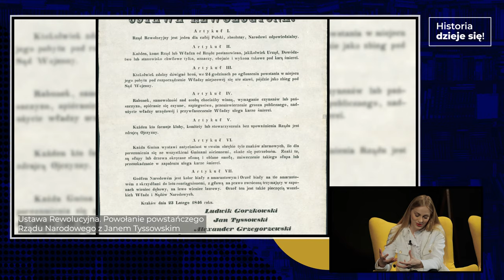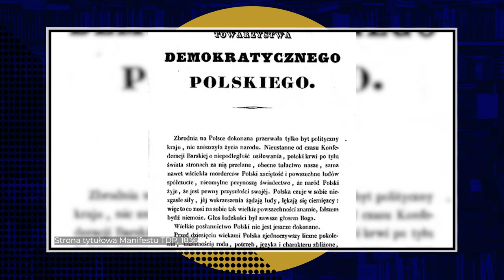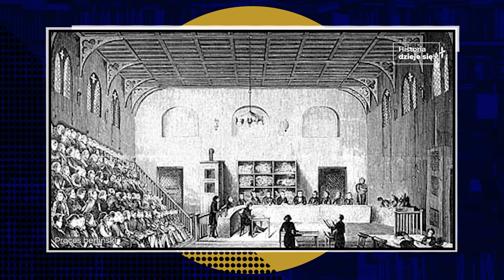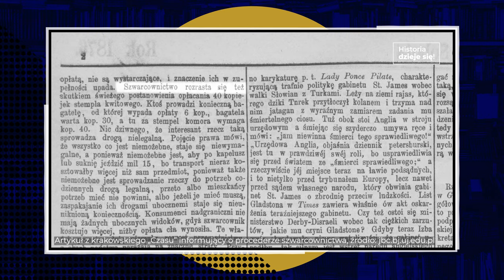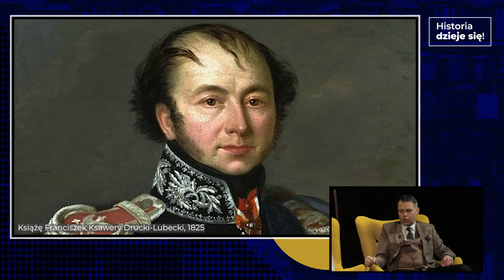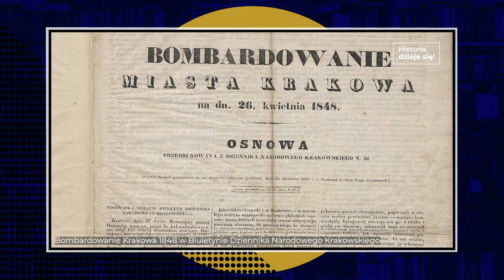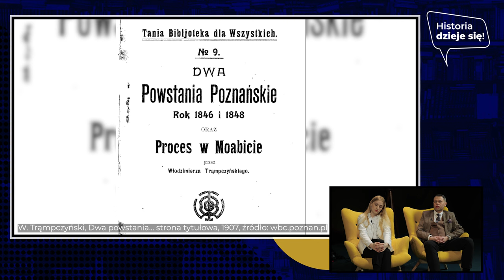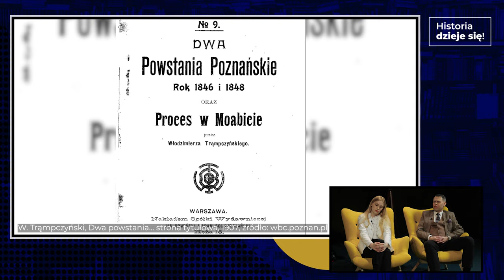Powstanie krakowskie czy narodowe? 1846 – odc. 50, Jamka, Meus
O powstaniu krakowskim w 1846 roku dowiadujemy się w szkole, że było krótkie, zakończyło się niepowodzeniem i włączeniem Rzeczpospolitej Krakowskiej w obręb Monarchii Habsburskiej. Ale dlaczego do dziś na grobie jednego z powstańców, Edwarda Dembowskiego w lutym pojawiają się znicze i kwiaty? Czy ta historia wciąż dzieje się?

Rozdziały:
0:00 Wstęp
0:30 Dembowski i inni.
13:19 Kraków i Podgórze.
26:29 Konsekwencje.
40:40 Napisy końcowe

Dyskutują: Angelika Jamka, Konrad Meus.
Scenariusz i prowadzenie: Paweł Nowakowski.
Realizacja: Fresco Media dla Fundacja Ignatianum.

Program jest publikacją sfinansowaną z środków budżetu państwa w ramach programu Ministra Edukacji Narodowej pod nazwą "Nauka dla Społeczeństwa" nr projektu NdS/537149/2021/2022.